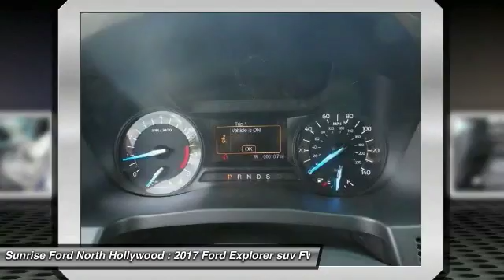2017 Ford Explorer North Hollywood,Los Angeles,San Fernando Valley,Glendale,Burbank M71404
2017 Ford Explorer XLT FWD

5500 Lankershim Blvd.

SUNRISE FORD NORTH HOLLYWOOD, PROUDLY SERVING NORTH HOLLYWOOD, LOS ANGELES, SAN FERNANDO VALLEY, GLENDALE, BURBANK, AND SURROUNDING CALIFORNIA LOCATIONS THIS BLUE JEANS 2017 Ford EXPLORER IS EQUIPPED WITH A , AUTOMATIC TRANSMISSION, AND RECEIVES AN ESTIMATED 17 City/24 Hwy MPG. NORTH HOLLYWOOD CALIFORNIA 91601.